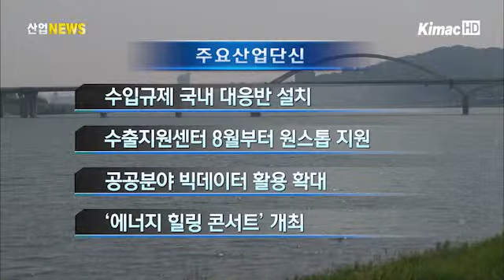2013년 7월 26일 산업단신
-수입규제 국내 대응반 설치
산업통상자원부는 개별기업만으로 수입규제 대처가 어렵다는 인식하게 수입규제 국내 대응반을 가동합니다. 국내 대응반은 산업계의 목소리를 반영하고, 수입 규제에 대한 대응 논리를 마련하기 위해 설치됐습니다.

-수출지원센터 8월부터 원스톱 지원
오는 8월부터 중소기업청 수출지원센터가 원스톱 지원기관으로 새롭게 출범합니다. 중기청을 비롯한 산업부, 코트라 등 지원 기관이 협력해 수출 현장의 애로 사항을 발굴하고 지원하기로 했습니다.

-공공분야 빅데이터 활용 확대
미래창조과학부는 지난 25일 정부부처와 공공기관 등을 대상으로 '빅데이터 컨설팅 사업'을 추진한다고 밝혔습니다. 미래부와 한국정보화진흥원은 데이터 연계방안과 데이터 현황 분석 등을 고려한 기술을 제공하게 됩니다.

-'에너지 힐링 콘서트' 개최
한국전력이 국민들의 절전동참에 대한 감사의 마음을 전하고 음악을 통해 절전의식을 자연스럽게 고취시키기 위해 '에너지 힐링 콘서트'를 개최합니다. 25일부터 청계천 공연을 시작으로 9월까지 이어집니다.